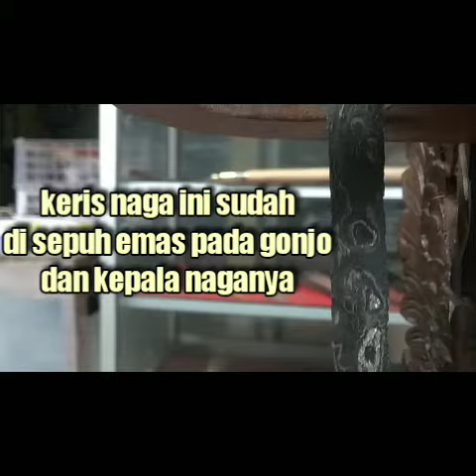Keris naga sasra langka sepuh majapahit mhr 1jt lengkap fn3256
*promo free ongkir masih ada pembelian via bukalapak tokopedia shopee, COD juga bisa*

Menerima smua system pembayaran :
Direct transfer, rekber admin grup, tokopedia, bukalapak, shopee , cod khusus akun original Dan data valid, pulber, Dana, ovo, cash

monggo dipileh
langsung pengrajin.

Alamat
1)Produksi : Fandi Mebel furniture Jepara , Suwawal RT 6/1, Mlonggo, Jepara, Jawa Tengah
2) Kios keris solo alun alun utara pasar cinderamata dan kacamata blok c no 14 surakarta hadiningrat.